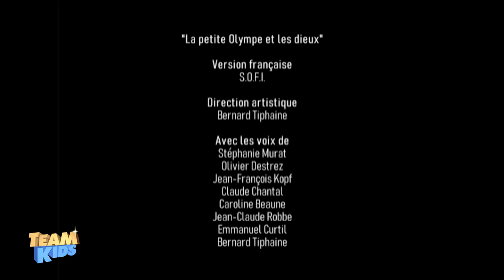La petite olympe et les dieux | Je voudrais être une déesse | Épisode 01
L'HISTOIRE D'OLYMPE LA FILLE UNIQUE DU DIEU GREC DU SOLEIL APOLLO. DÉCOUVREZ EN SA COMPAGNIE TOUS LES DIEUX QUI VIVENT AUTOUR DU MONT OLYMPUS. ILS SONT SOIT SES PARENTS, SOIT SES AMIS. UNE FAÇON AMUSANTE DE DÉCOUVRIR LA MYTHOLOGIE.